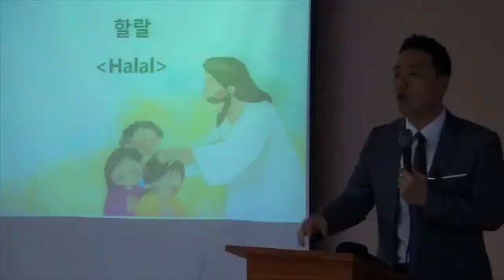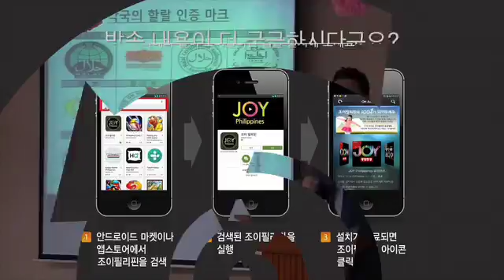IT로 필리핀복음화 - 할랄식품에 대해서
할랄 식품에 대하여...
마닐라새생명교회 영유아부 예배에서 발취한 내용입니다.

출연 : 박우선 목사 Woosun Park
장소 : 마닐라새생명교회 영유아부실
제작 : 권서일 Seoil Gwun
연출 : 윤여일